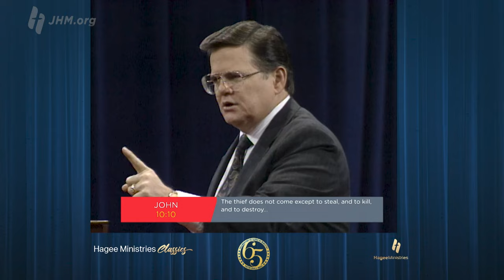Pastor John Hagee - "Healing and Deliverance"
If divine healing is controversial, healing and deliverance is even moreso. If the Church talks about a very real devil who seeks to rob, to kill and to destroy… they are considered controversial. Satan hates to be exposed or expelled.  But God’s Word commands that we do exactly that. We cannot be too cowardly to preach the Gospel or too weak to practice it.